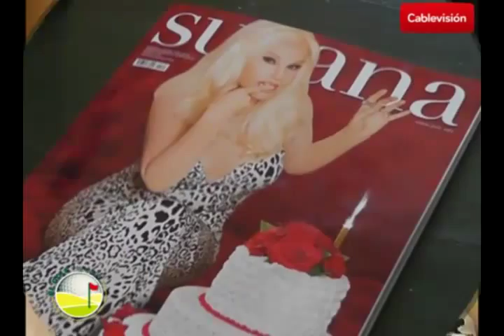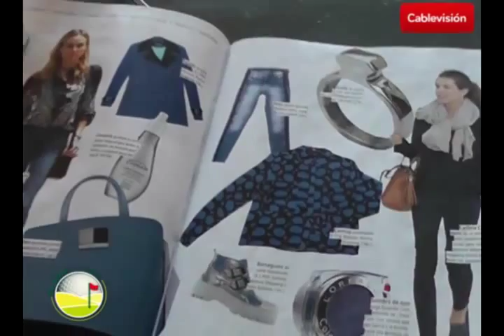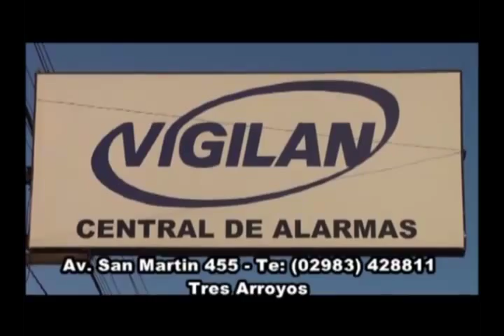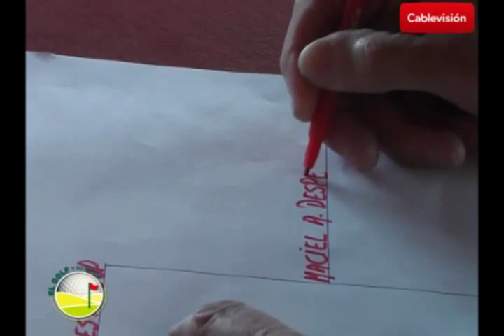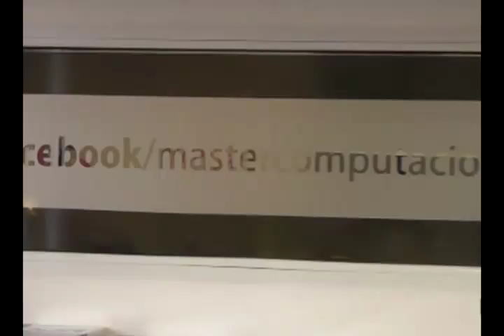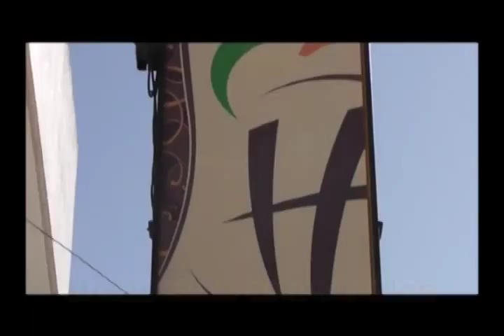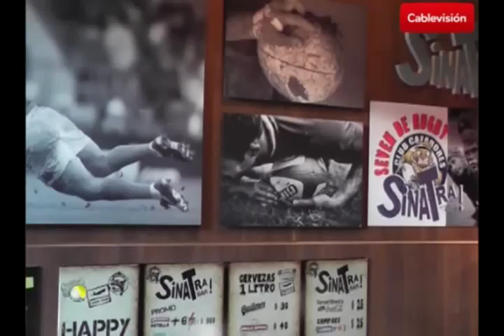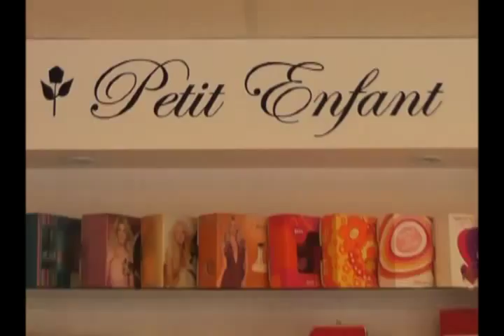Programa 79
Programa emitido el 24 de Junio